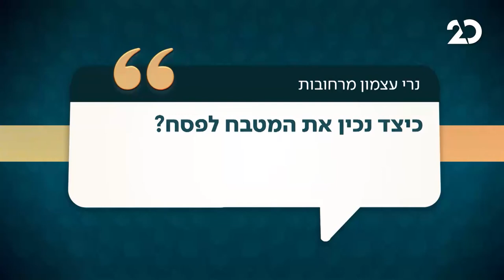שאלת הרב הראשי, עם הרב דוד לאו ודן שפירא | 12.3.2021 | התכנית המלאה